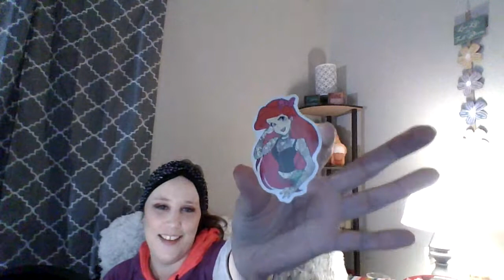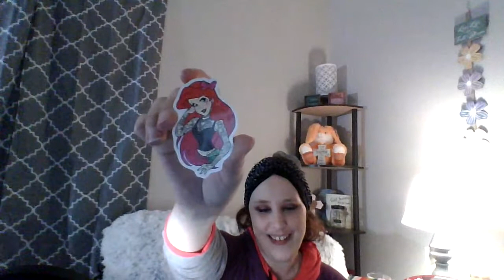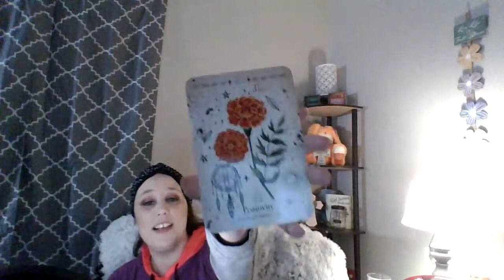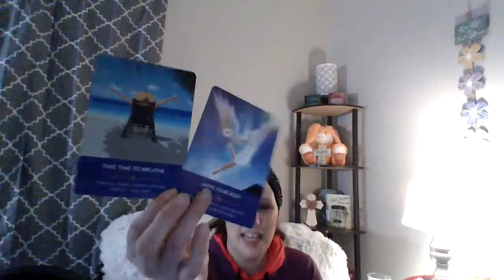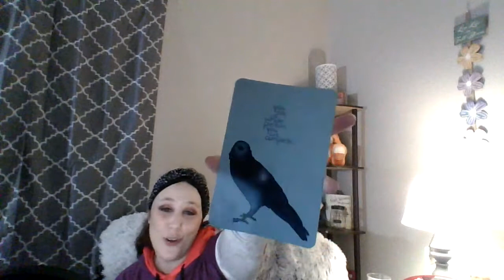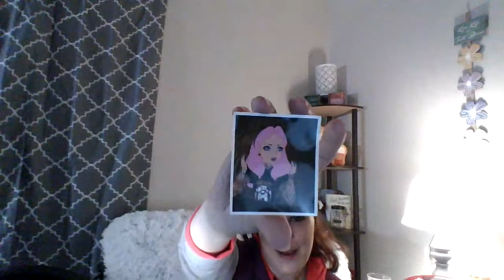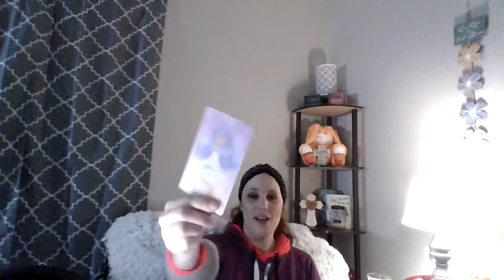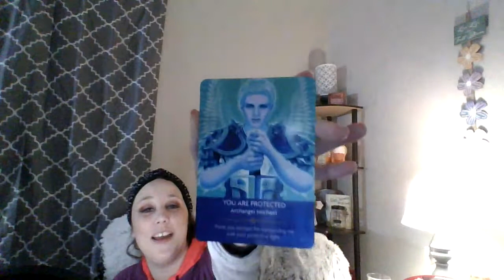Pick a Pile- Connect to your departed loved one for personal messages you need right now.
Hello Everyone!!!
I hope you are doing well and staying healthy. Thank you so much for all the views, the likes, shares and subscribes as well as all the inspiring comments. I adore and appreciate you all. May you be blessed with Love and Light.

Time Stamps
Pile 1- Ariel- 2:36
Pile 2- Snow White- 23:42
Pile 3- Alice- 40:48